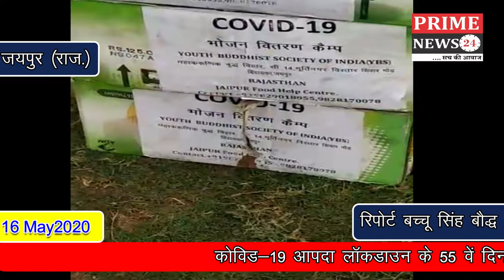कोविड 19 आपदा लॉकडाउन के 55 वें दिन भी मानव कल्याण में लगे हुए हैं नरेन्द्र बौद्ध